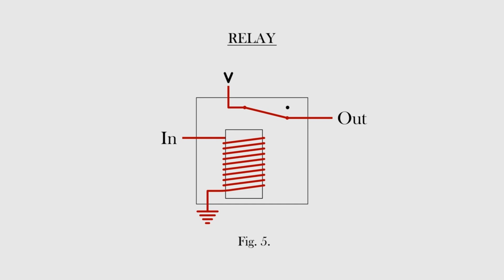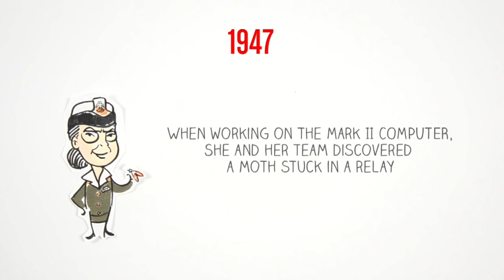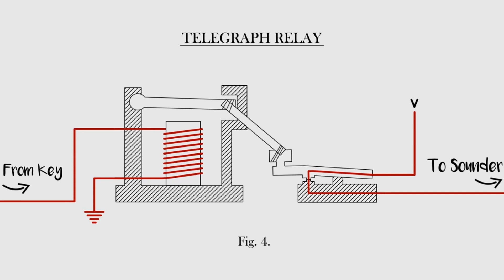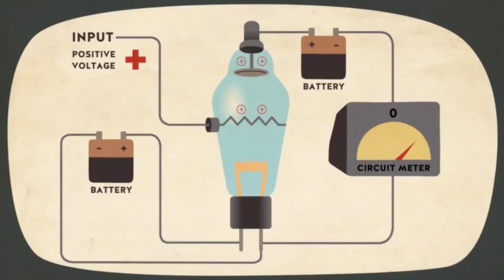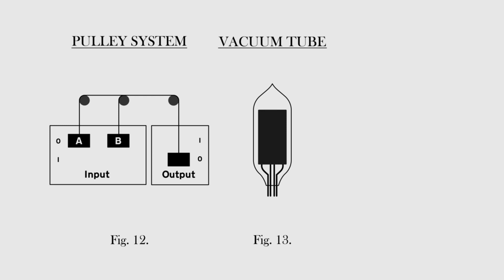What is Software Bug? | Each One Teach One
Know about relays and software bugs - Evolution of Computers Part 2